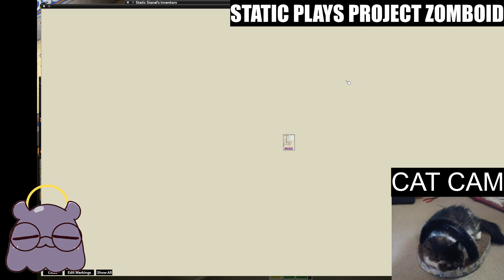Static Plays Project Zomboid Day 01 - Long Term Survival, or am I just fast food?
Starting a new long term survival series (hopefully long term anyway lol.)
A few stream struggles on this one but future Static knows that we get them ironed out slowly over time.